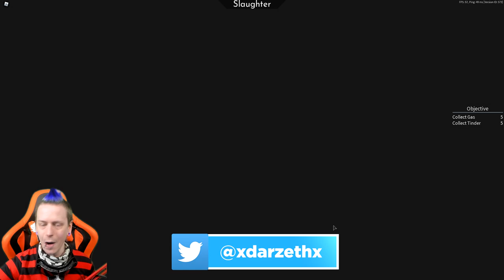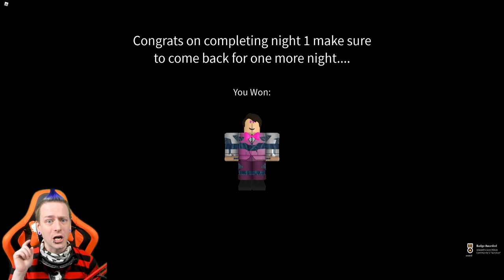Five Nights At Arsenal In Roblox Night 1 (Slaughter Event)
In Todays Roblox Video, Darzeth Plays Roblox Arsenal Slaughter Event which is just like five nights at freddys but in roblox  with weird animatronics running around!

Arsenal
By ROLVe Community

Description
The Arsenal Slaughter event is now available! Will you be able to survive all five nights?

2 BILLION! THANK YOU ALL!
Win by getting a kill with the golden knife, race to the golden knife by getting kills/assists.

Arsenal now supports R15, Gamepad, Mobile and has plenty of new and wacky weapons to fight your way to the top with!

Shop resets daily. New items always in rotation!

More Popular videos like this!

Using Rockets To Launch My Girlfriend To The End In Build A Boat For Treasure In Roblox